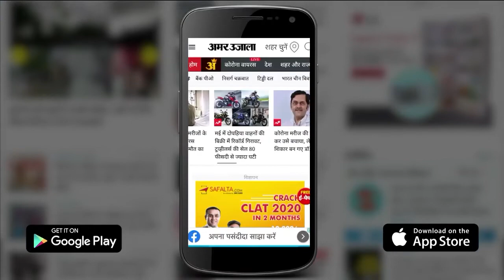Gandhi-Shastri Jayanti: देश में मनाई जा रही महात्मा गांधी और लाल बहादुर शास्त्री की जयंती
आज देश में राष्ट्रपिता महात्मा गांधी की 153वीं जयंती मनाई जा रही है। देशभर में बापू और लाल बहादुर शास्त्री को याद करते हुए कार्यक्रमों का आयोजन किया जा रहा है। वाराणसी में भी कई आयोजन हो रहे हैं। कहीं घाटों पर सफाई अभियान चलाया जा रहा तो कहीं पुष्प अर्पित  किए जा रहे हैं...